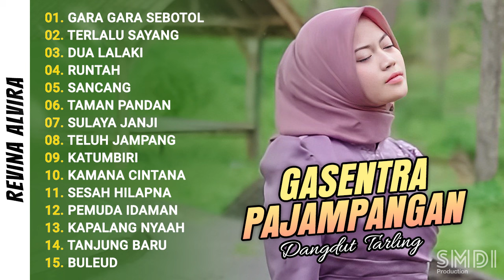DANGDUT TARLING "GARA GARA SEBOTOL" COVER BY REVINA ALVIRA | FULL ALBUM GASENTRA PAJAMPANGAN 2024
TRACKLIST:
00:00 GARA GARA SEBOTOL
05:55 TERLALU SAYANG
11:43 DUA LALAKI
17:18 RUNTAH
22:43 SANCANG
28:26 TAMAN PANDAN
36:19 SULAYA JANJI
42:37 TELUH JAMPANG
51:22 KATUMBIRI
58:20 KAMANA CINTANA
01:04:19 SESAH HILAPNA
01:09:34 PEMUDA IDAMAN
01:15:02 KAPALANG NYAAH
01:21:51 TANJUNG BARU
01:27:25 BULEUD